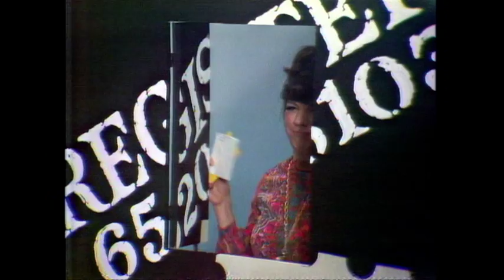Letters To Laugh-In | Rowan & Martin's Laugh-In | George Schlatter